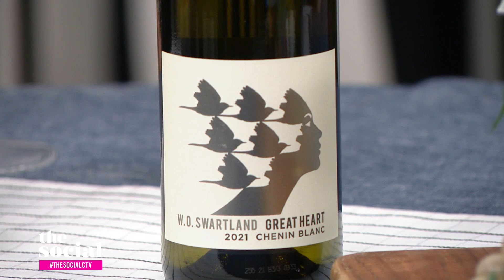Trailblazing Black winemakers | The Social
Beverly Crandon @beverlyonwine shines a light on Black leaders in the wine industry changing the game one sip at a time.